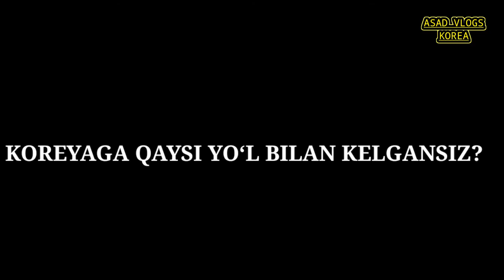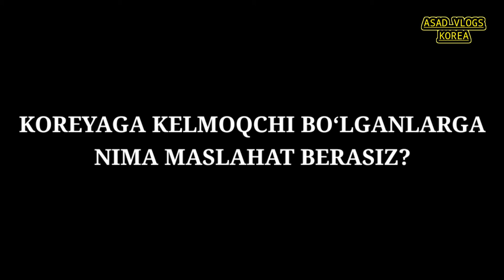TOPIKDAN 4 BAL OLIB KOREYA O‘QISH. MUSOFIR HAYOTIDAN #1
Assalomu aleykum hammaga ushbu intervyuda koreyada topik 4 bal olib koreyada o'qiyotgan talaba bilan bo'ldi .videoda xato va kamchiliklar uchun uzur. keyingi videolarni kutib qoling.

Hammaga raxmat video haqida fikr va mulohazalarni kutaman.